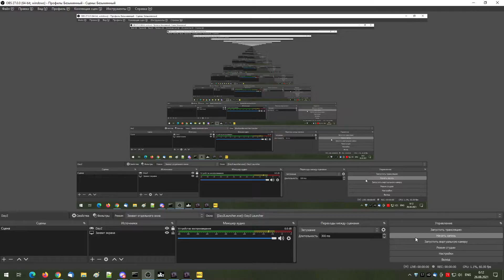DayZ Rostow RU by format PVE